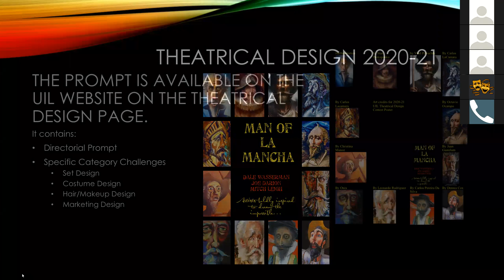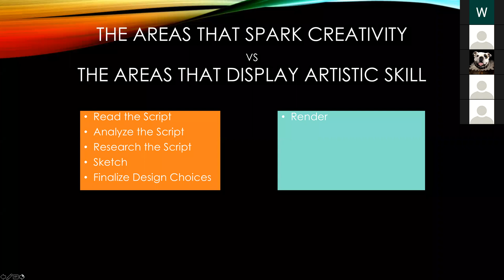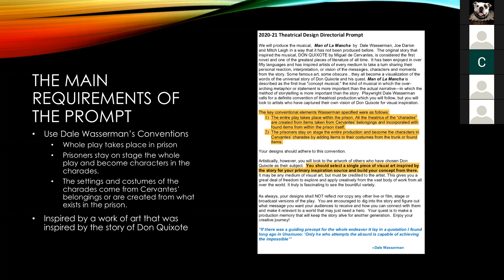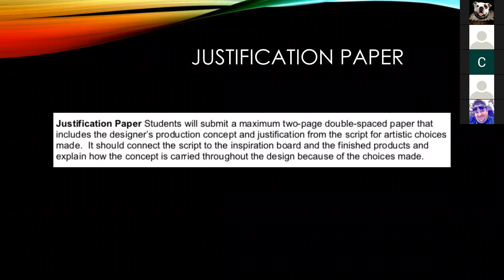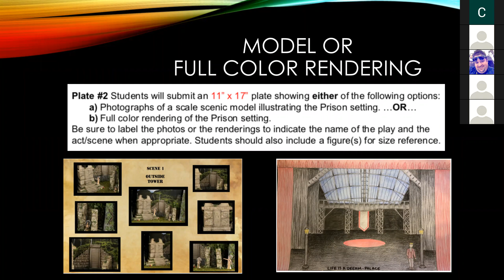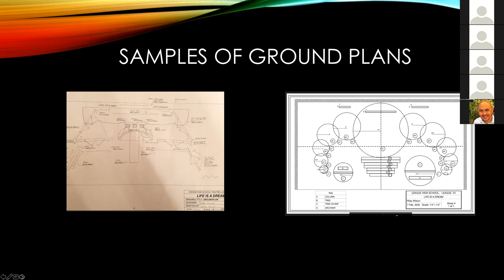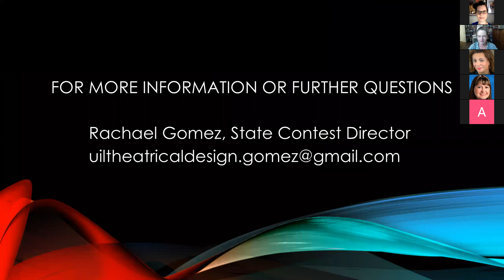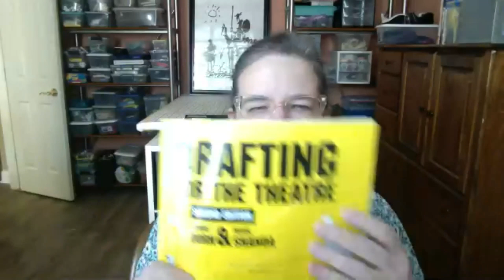Theatrical Design Scenic Design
Rachael Gomez, state contest director. (Capital Conference
Recording)